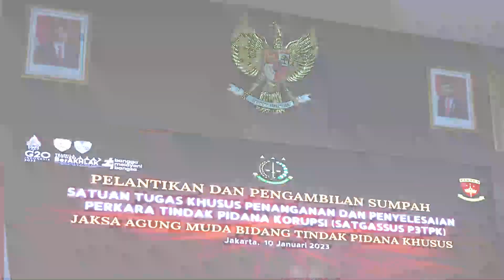JAM PIDSUS MELANTIK DAN MENGAMBIL SUMPAH JABATAN ANGGOTA SATGASSUS P3TPK TAHUN 2023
Selasa 10 Januari 2023 bertempat di Aula Lantai 6 Gedung Bundar Kejaksaan Agung, Jaksa Agung Muda Tindak Pidana Khusus (JAM-Pidsus) Febrie Adriansyah melantik dan mengambil sumpah jabatan 27 orang anggota Satuan Tugas Khusus Penanganan dan Penyelesaian Perkara Tindak Pidana Korupsi (Satgassus P3TPK) Tahun 2023. Adapun 27 orang anggota ini merupakan peserta yang lulus dan memenuhi kriteria dari 63 orang yang mendaftar.

Dalam pengarahannya, JAM-Pidsus menyampaikan para anggota Satgassus P3TPK ini telah melalui proses seleksi rekrutmen yang panjang sejak tanggal 16 Agustus 2022 dengan komponen penilaian yang meliputi hard kompetensi maupun soft kompetensi. Sebelum dilaksanakan pelantikan dan pengambilan sumpah jabatan, para anggota Satgassus P3TPK telah diberikan pembekalan dalam masa orientasi oleh narasumber dari internal dan eksternal serta best practice penanganan perkara dari para senior untuk memperkenalkan lingkungan dan pola kerja baru untuk percepat adaptasi.

“Para anggota Satgassus P3TPK tersebut akan ditempatkan di Direktorat Penyidikan, Direktorat Penuntutan, dan Direktorat Upaya Hukum Luar Biasa Eksekusi dan Eksaminasi, dan bergabung dengan para seniornya dalam beberapa tim. Secara periodik, akan dilakukan penilaian dan evaluasi kepada seluruh anggota Satgassus P3TPK sebagai bentuk pengawasan melekat dan implementasi terhadap janji serta pakta integritas yang ditandatangani oleh masing-masing anggota,” ujar JAM-Pidsus.

JAM-Pidsus berharap agar seluruh anggota Satgassus P3TPK yang baru dilantik bersungguh-sungguh dalam melaksanakan tugas karena hasil kinerjanya menjadi pertaruhan bagi Gedung Bundar yang terus ditunggu kinerja terbaiknya oleh masyarakat, serta selalu menjaga integritas dalam pelaksanaan tugas dan kewenangan yang telah diberikan.
“Semoga dengan keberadaan para anggota Satgassus P3TPK yang baru ini, dapat menjadi pemicu semangat dan memberi warna baru dalam optimalisasi penanganan dan penyelesaian perkara tindak pidana korupsi dan tindak pidana pencucian uang,” ujar JAM-Pidsus.

Turut hadir dalam Pelantikan Satgassus P3TPK yaitu Sekretaris Jaksa Agung Muda Tindak Pidana Khusus, Para Pejabat Eselon II dan Eselon III di lingkungan Jaksa Agung Muda Bidang Tindak Pidana Khusus, Para Kepala Kejaksaan Tinggi dan Kepala Kejaksaan Negeri instansi asal masing-masing para Anggota Satgassus P3TPK yang baru dilantik yang diikuti secara daring melalui aplikasi zoom meeting.